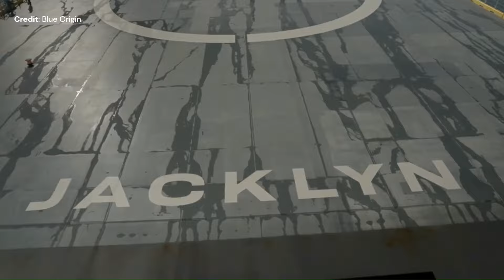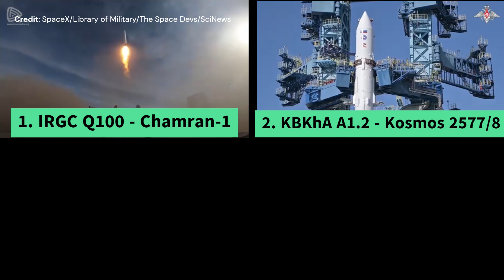SpaceX Fined $1M - A War Has Just Started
First classical music performance in Space at 25000 km/h, Blue Origin shares the latest pictures of its New Glenn flying hardware, this was the week for SpaceX hefty fines nearing the $1M mark, SpaceX at Starbase was continuing its IFT 5 preparation, and many rocket launches occurred this week. I am Christophe Paget for ALL ABOUT SPACE and this is your space update.